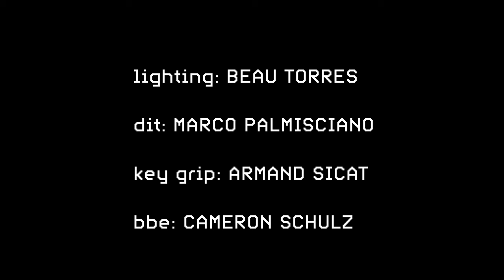The Cecilias - Walk Away (Official Music Video)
Hey guys! This is our new video for our song "Walk Away". We really appreciate the hard work the crew put into this project, and hope you guys enjoy!! See you soon!

Video Credits:
Director: Lana Valdez
Director of Photography: John Michael Jr
Editor: Katie Klein
Color: Bernz Rodriguez
Producers: Alyssa Tropila, Lana Valdez, John Michael Jr
Assistant Director: Alyssa Tropila
1st ac: shotbysean
2nd ac: Jack Bonura
Lighting: Beau Torres
DIT: Marco Palmistiano
Key Grip: Armand Sicat
BBE: Cameron Should
Production Designer: Will Hudelson
Art Director: Mel Garcia
Production Design Team: Mac Oden, Susie Wilson

Austin Woollett: Songwriter, Producer, Mixer, Bass, Guitar, Keys
Jordan Rose: Drums, Percussion
Michael Fossenkemper: Mastering
Natasha Fox: Album Cover